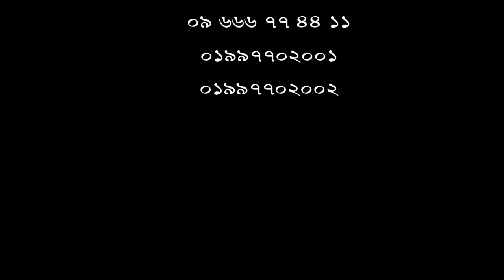আর্থ্রাইটিস রোগের সঠিক চিকিৎসা পেতে ভিডিওটি দেখুন।